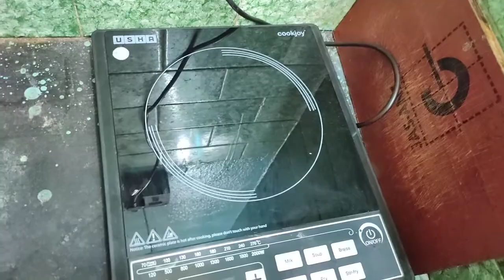Bengalivlog20|| 💁রান্নাঘরে আসলো এক নতুন জিনিস 🔥|| Jhumabarai❤️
in this video I show how I spent my whole day with handle my two kids,,,and I share my very tasty recipes that you can make,,,